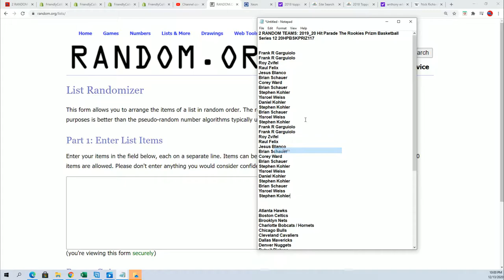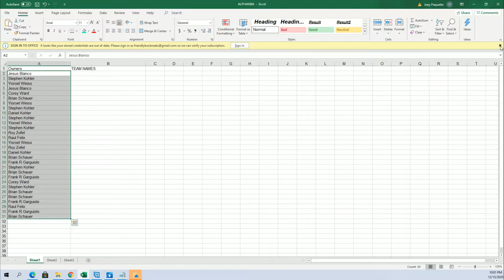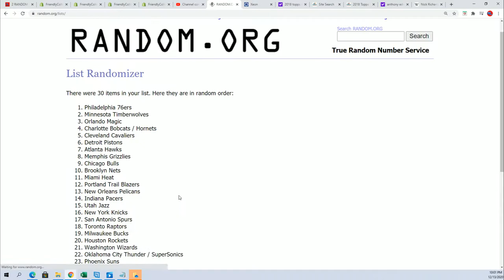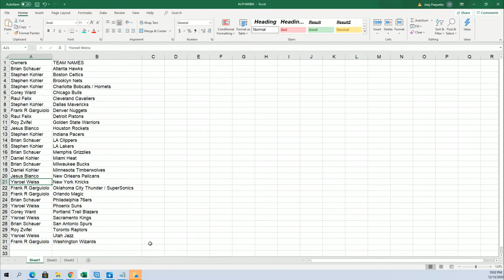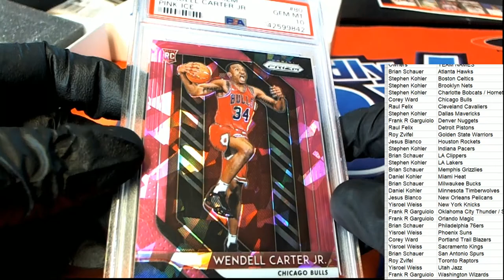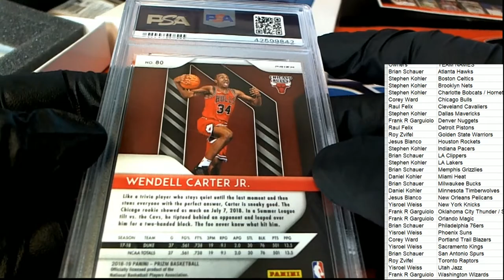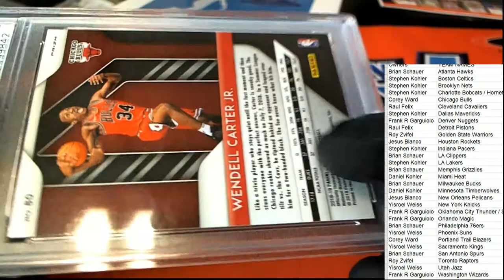2019 20 Hit Parade The Rookies Prizm Basketball Series 12 20HPBSKPRIZ117